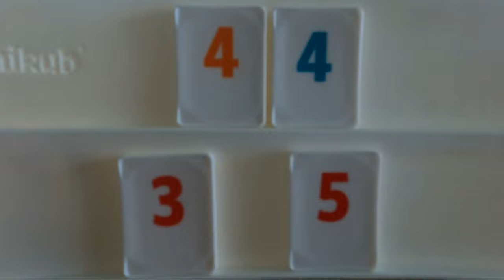RUMMIKUB GESPEELD - vlog 1686 SycoTV